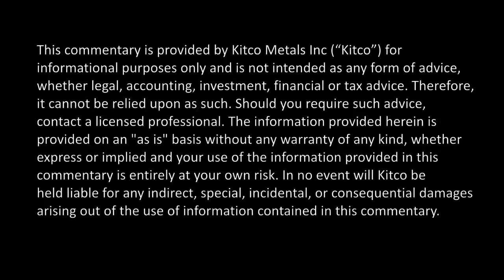Peter Schiff - Another Year, Another Gold Prediction Fail